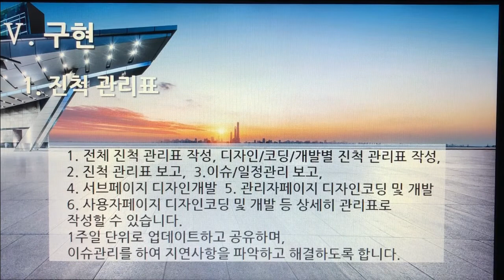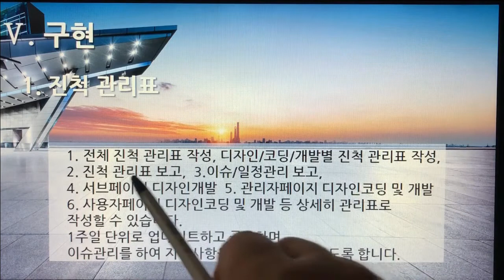[촬영] 3부. 플랫폼 개발구축(Build Platform Development) - 구현(Implementation) 1. 진척관리표